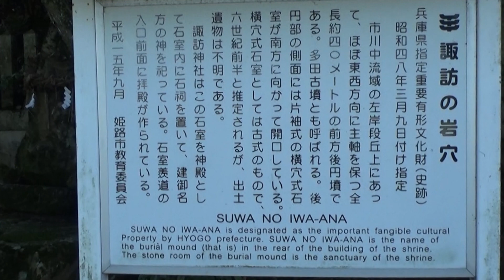30秒の心象風景25251・史跡「諏訪の岩穴」～諏訪神社～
諏訪の岩穴の案内板です。
前方後円墳の　横穴式石室を神殿としている神社のようです。
古墳の南側にある瓦葺きの建物が諏訪神社の拝殿です。
建物の後ろの林が古墳の墳丘で、拝殿の奥が神殿になっている石室です。